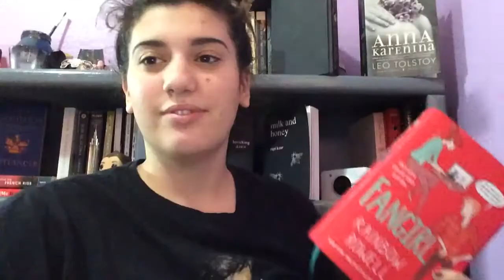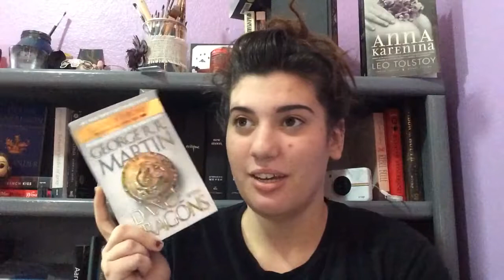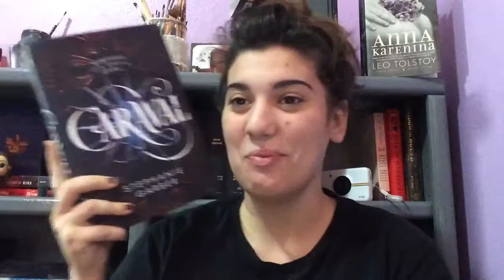Book title tag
Hey everyone I hope you like this new tag video!